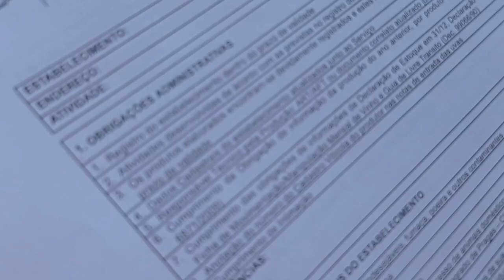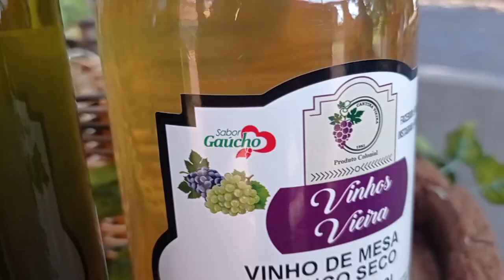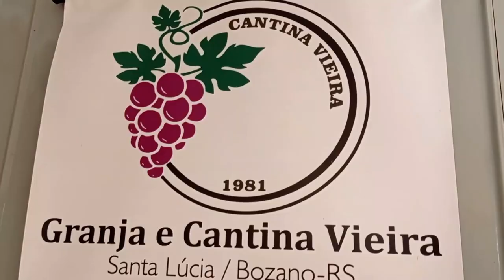Capacitação vinhos coloniais (Pejuçara) - Rio Grande Rural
A legalização de cantinas coloniais de vinho e suco traz muitas vantagens aos produtores, além de garantir qualidade para quem consome essas bebidas. Em Pejuçara, técnicos da Secretaria Estadual da Agricultura e da Emater-Ascar promoveram uma capacitação. O objetivo foi esclarecer as dúvidas dos produtores rurais sobre a legislação brasileira. A capacitação terminou com uma visita até uma cantina legalizada de vinho colonial.